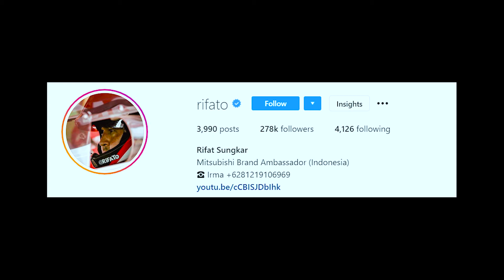EP 11 - Speedometer Seharga Velg?! - First Impression Motogadget Motoscope Mini!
Akhirnya part idaman gua kesampaian juga buat dibeli, video detil produk, instalasi + review resmi nya menyusul :D

Tonton series progress bangun motor ini dari awal ya!